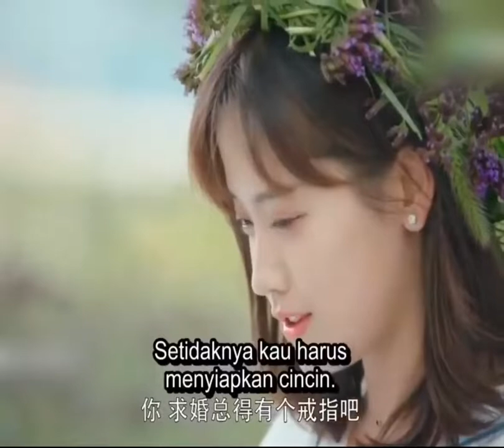New Korean Mix Songs 💗 Korean Drama 💗 Chinese Love Story Song 💗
Hello Guys!!